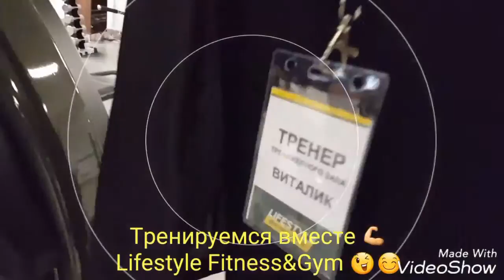Своя атмосфера Lifestyle Fitness&Gym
Тренируемся вместе ☺ работаем вместе